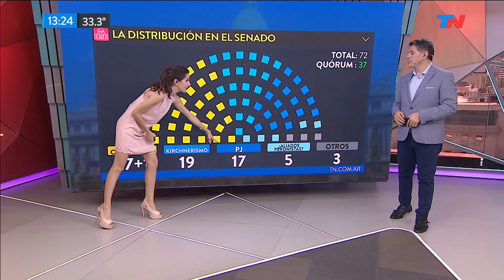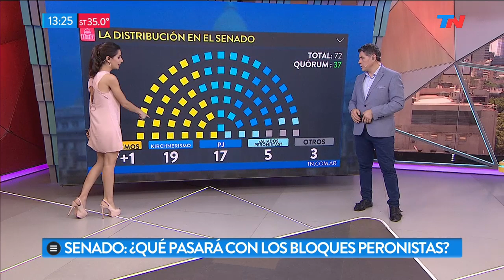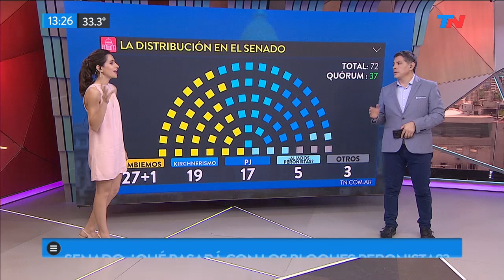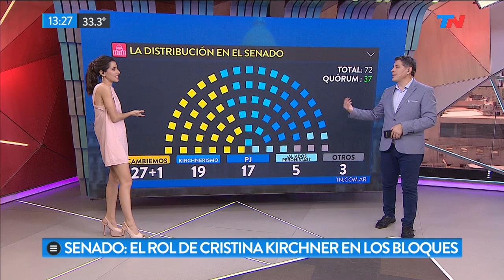La batalla por el Congreso: Peleas por la división de bloques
Fragmento de "TN de 10 a 14" emitido el Miércoles 20 de Noviembre de 2019.